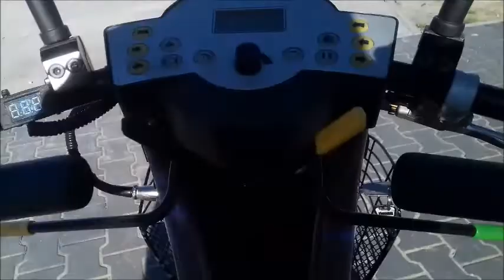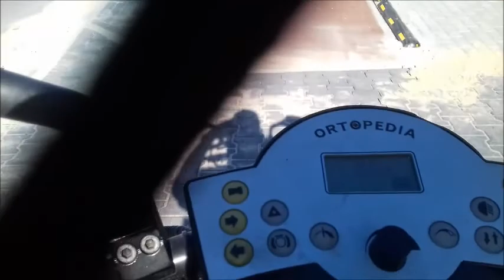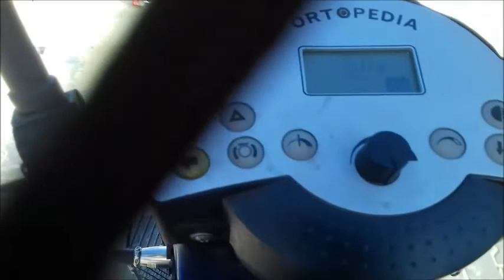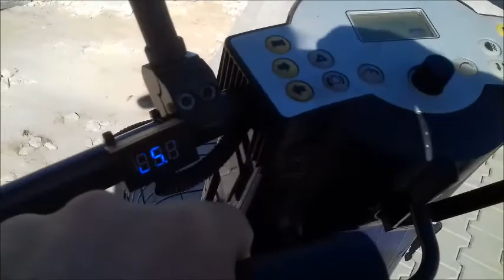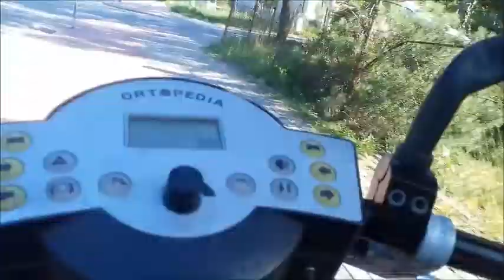sciezka2018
Wykonanie ścieżki rowerowej